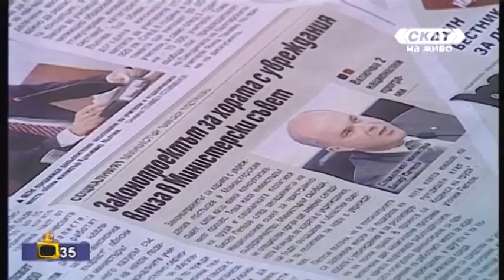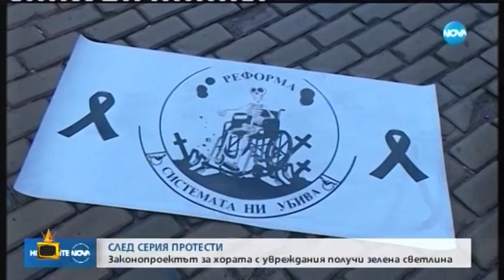Валери Симеонов с изключително грозно изказване за майките на децата с увреждания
Гледаме как Валери Симеонов коментира за телевизия СКАТ законопроекта за хората с увреждания. Според Симеонов това са "уж, болни деца", а жените са без майчинство чувство. От това изказване на Валери Симеонов става ясно колко й пука на патриотичната му партия за хората в нужда.